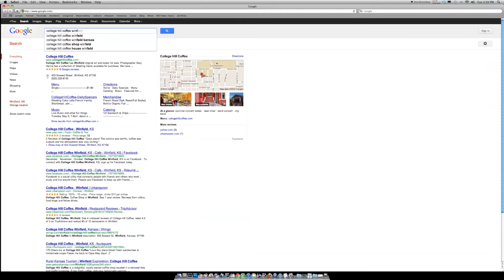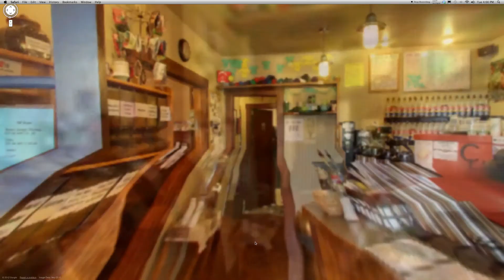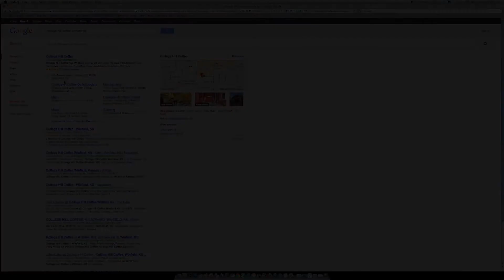Google Business Photos (Virtual Business Tours) Skyler Livingston Photography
Skyler Livingston
Skylerlivingston.com
Wichitapanos.com